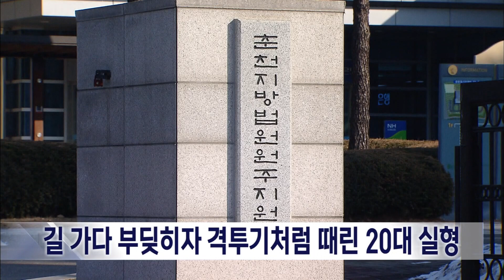2023. 6. 13 [원주MBC] 길가다 부딪히자 격투기처럼 때린 20대 실형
길을 가다 부딪혔다는 이유로 행인을
무차별 폭행한 20대 격투기 수련자가
실형을 선고받고 법정구속됐습니다.

춘천지법 원주지원은
지난해 11월 새벽에 길을 가다가 부딪힌
40대 여성의 허리를 걷어차 쓰러뜨린 뒤
무차별 폭행하고, 이를 말리던 여성의
일행도 10여 차례 때린 20대 남성에게
징역 6개월을 선고했습니다.

재판부는, 이 남성이 쓰러진 피해자의 얼굴을
축구공처럼 걷어차 기절하게 만드는 등
폭력 정도가 강하고, 2년 4개월 동안
격투기를 수련한 경력이 있어 죄를 무겁게
봤다고 판시했습니다.